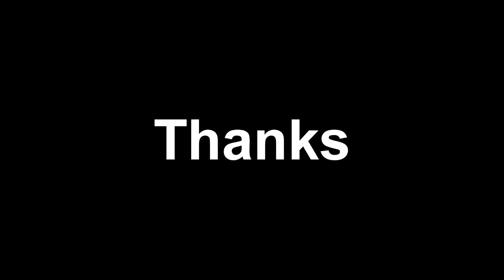Made in China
A Delightful Cruise (Episode 8)